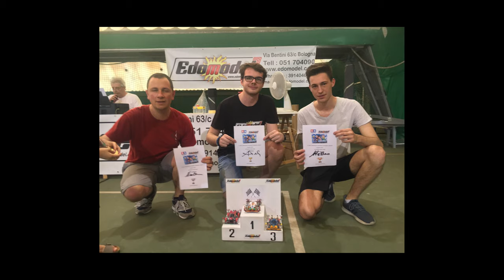🏆 Ho VINTO il CAMPIONATO 2019 🏆| Tamiya Mini 4wd Open Jump | Edomodel | Pixel